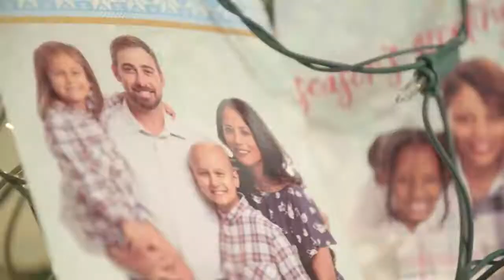Felices Fiestas, de parte de las familias de St Jude